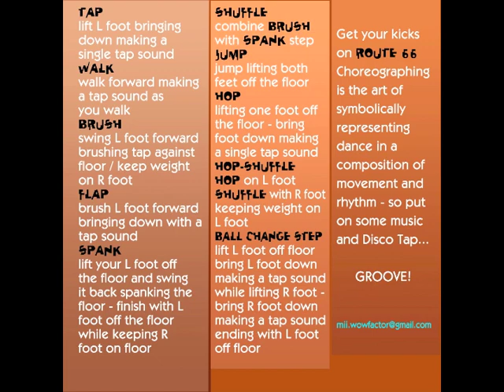Spurs MII Disco Taps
ROUTE 66 MII Disco Taps does the Electric Slide!!!